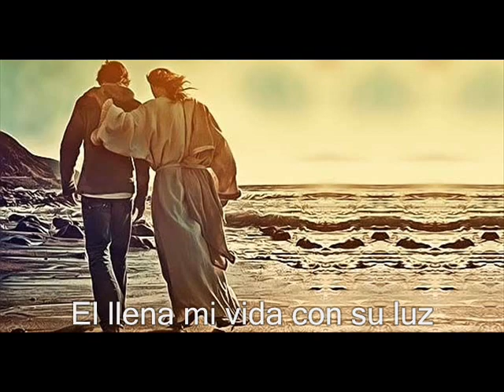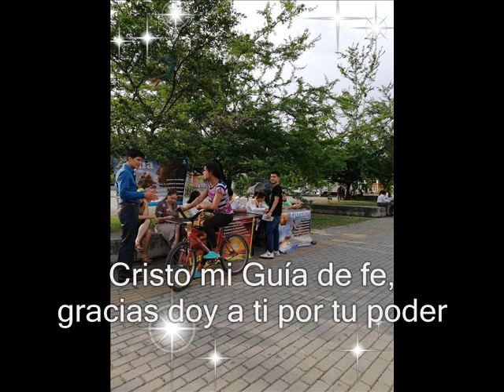Club Bethel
Letra: Humberto Aranda
Cantan: Club Bethel
Edicción: July Restrepo

Club de Conqui- Guias BETHEL

Para la honra y gloria de Dios